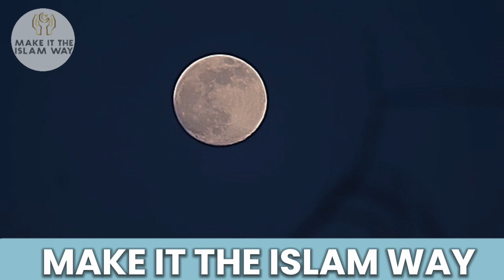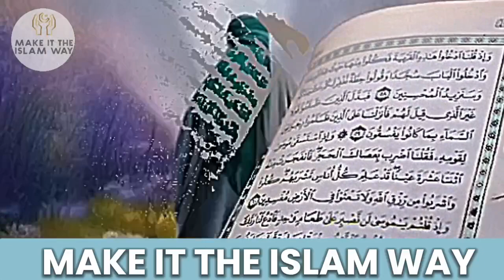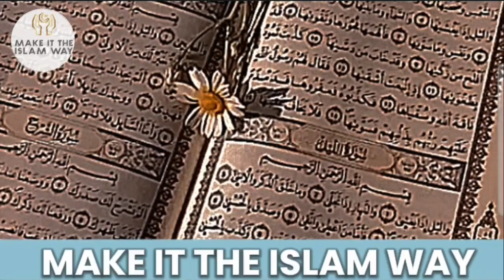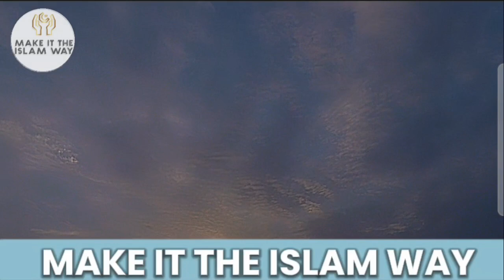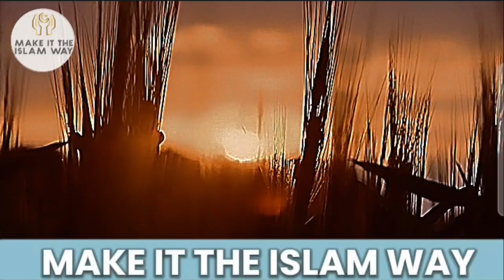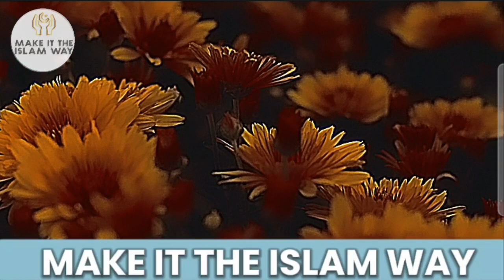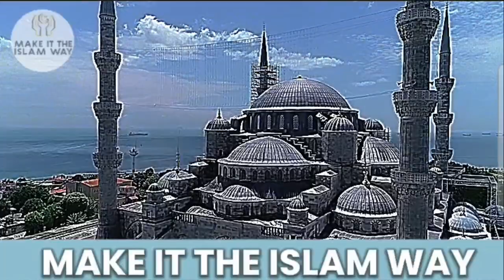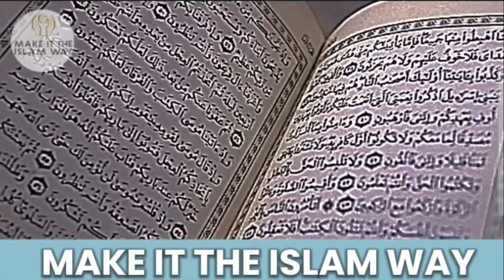Story of Hazrat Shah Tabrizi in Urdu || Shah Shams || Shah Shams History